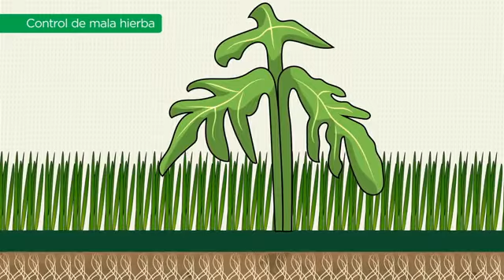3813 CUIDADOS ADICIONALES